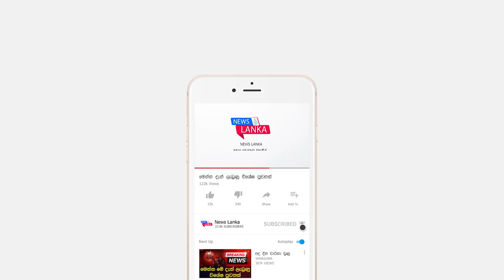BREAKING NEWS ලංකාවේ කොරෝණා පාලනයෙන් ගිලිහෙයි වසංගත විද්‍යා අංශයට ඡෝදනා මෙන්න වෙලා තියෙන සන්හදිය